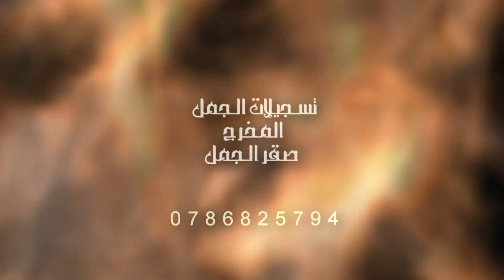أفراح آل دخان حفل زفاف العريس عاصف الفنان نضال ابوفاعور و براء ابوالهيجاء و البلدوزر رائد العتيلي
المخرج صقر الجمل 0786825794